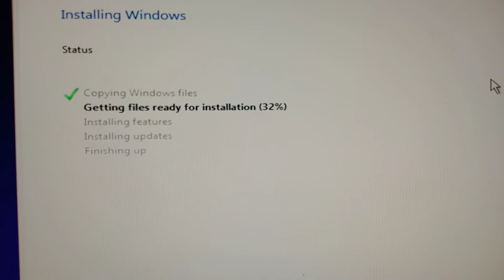Install Window/ New PC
⇘⇘⇘⇘⇘⇘⇘⇘⇘_/LINKS\_⇙⇙⇙⇙⇙⇙⇙⇙

⇘⇘⇘⇘⇘⇘⇘⇘⇘_/LINKS\_⇙⇙⇙⇙⇙⇙⇙⇙